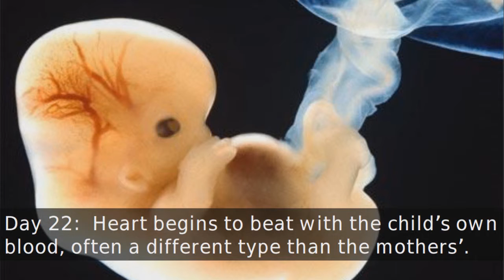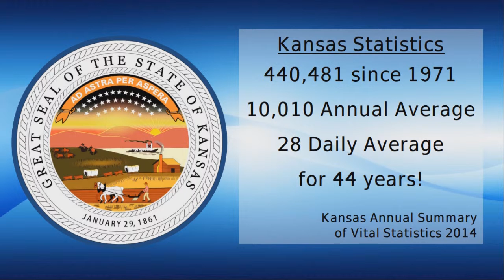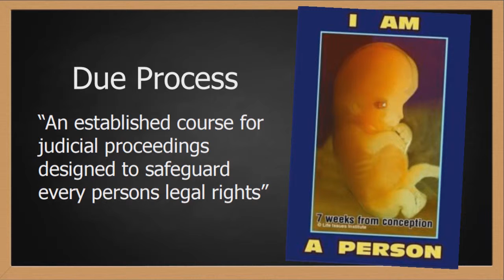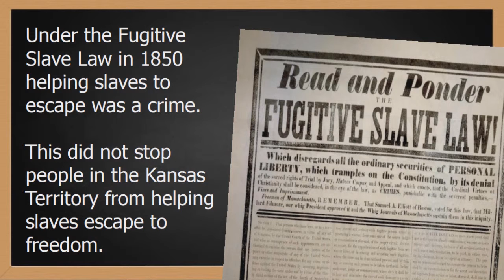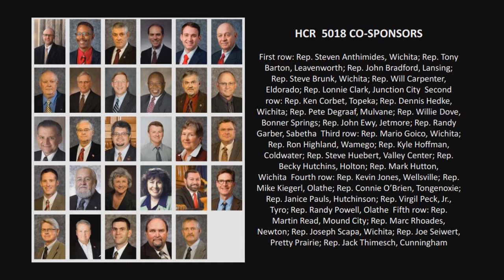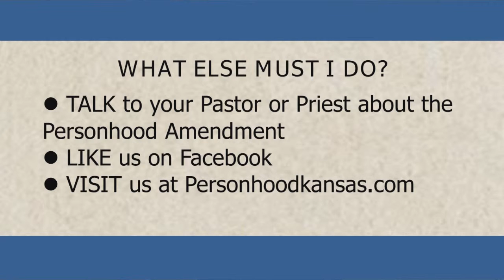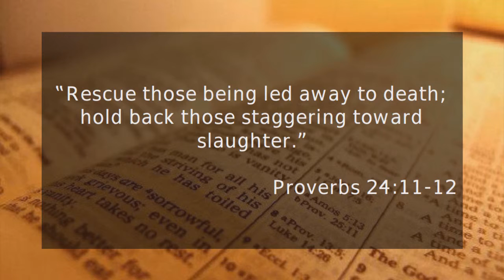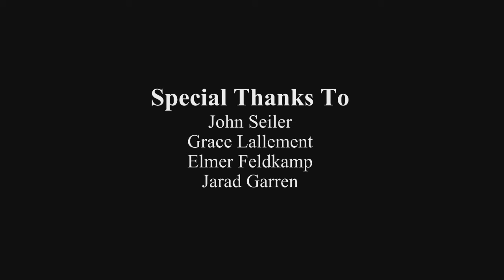The Personhood Amendment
A presentation explaining the proposed amendment to the Kansas State Constitution, also known as the "Personhood Amendment."
This amendment would guarantee the equal protection of the law to ALL Kansas citizens, including the unborn!
Narrated by- Bruce Garren (Director of Personhood Kansas)